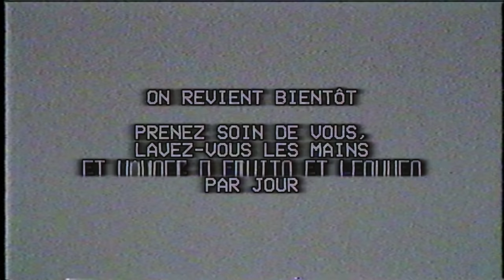Sous Écrous #18 "Au revoir Johny"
HYPER FOCAL Production

Mohamed Zouaoui.R
Mohamed Cedrati & Ryad Montel

distribution :

Samy : Ichem Boogy Instagram @ichemboogy

Nada : Arriles Amrani Instagram @arrilesamrani

Johny: Brahim Bouhlel @brvhym

Le détenu : Charly Nyobe @charly_nyobe

Le surveillant : Bastien Léo

Gros Tony: Kader Bourmada

Musique générique : Soolking « HLM »

Scénario original d'Ichem Boogy et Arriles Amrani

Equipe technique :

Réalisation : Nicolas Delort et Ichem Boogy

Directeur de production : Alexis Leduc

Chef opérateur, montage: Nicolas Delort

Lumière, étalonnage : Benoit Guidi

Renfort lumière : Mickael Lemercier, Thibault Rugi

Mixage son: Guillaume Vallée

Chef déco : Nadia Tannio-Tahon

Ripper : Nassim Senaici, Bastien Brunet

Régisseur : Mélo Sultan

Chef Make Up : Zaahn Nadi Insta :@zhanmaakeup

Assistant Make-up : Anaïs et Aliso